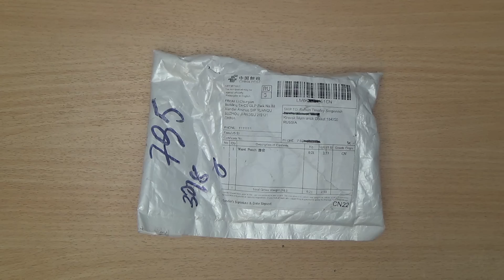Замок на спусковую скобу вашего оружия с AliExpress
В этом выпуске крутая посылка из Китая с сайта aliexpress.com !
✔ Мой Periscope: @chinabest51